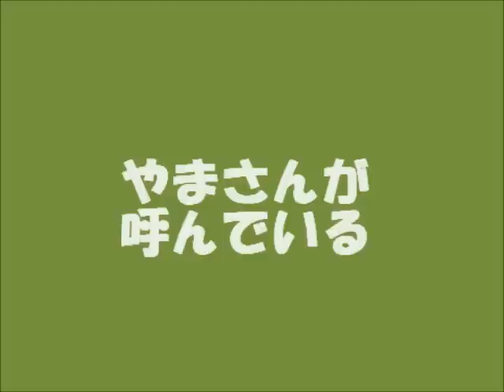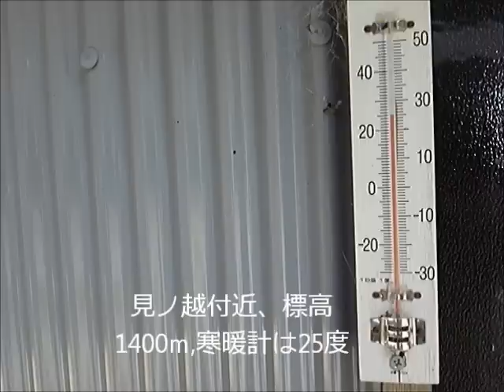やまさんが呼んでいる.wmv